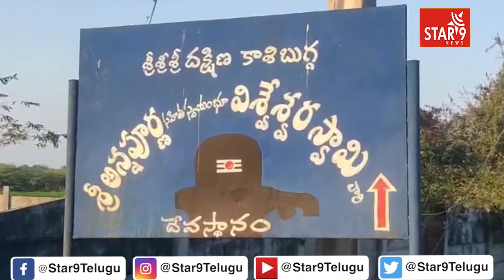రాఘవాపురం గ్రామంలో అన్నపూర్ణ సహత విశ్వేశ్వర స్వామి ఆలయo లో శివరాత్రి బ్రహ్మోత్సవాలు ప్రారంభం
రాఘవాపురం గ్రామంలో అన్నపూర్ణ సహత విశ్వేశ్వర స్వామి ఆలయo లో శివరాత్రి బ్రహ్మోత్సవాలు  ప్రారంభంStar 9 News || Voice Of Truth